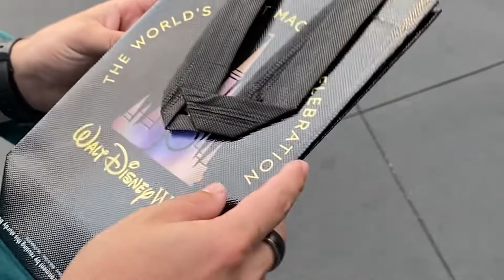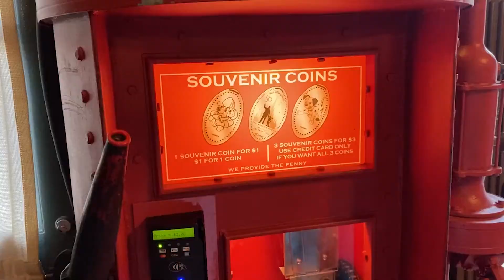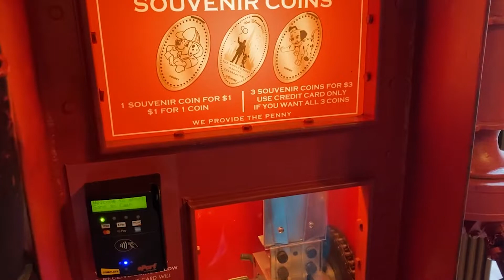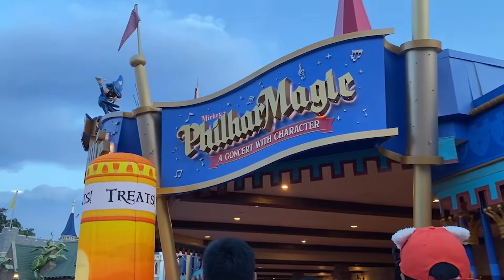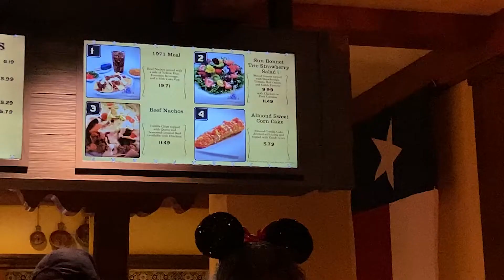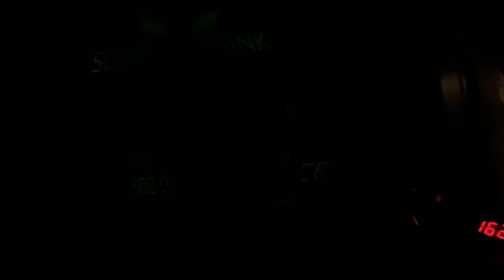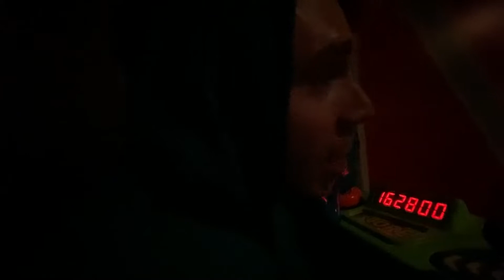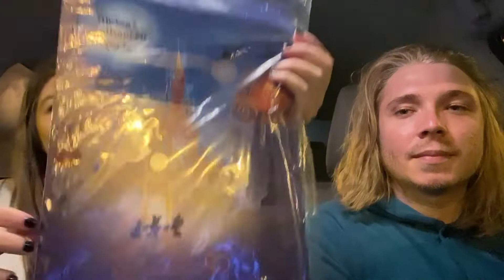Mickey's Not-So-Scary Halloween Party 2022 | After Hours Event Vlog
So happy Mickey’s Not-So-Scary is back! We had such an amazing time, and even though we had been before we were in for lots of new fun surprises. I cannot tell you all how much we enjoyed the firework show, we both agree it was the most magical moment we’ve had at Disney World in a while.